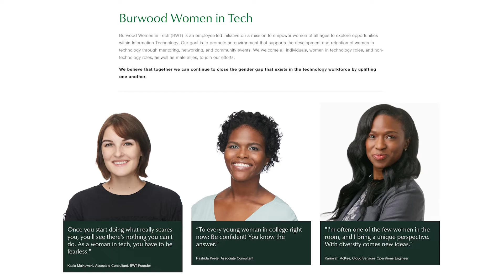Why I Chose Burwood | Burwood Women in Tech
Burwood Group is a proud evangelist for women technologists.